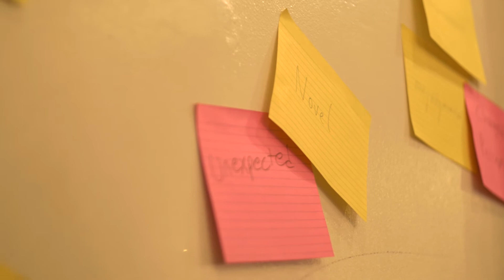The STEM Ambassador Program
Guiding scientists to build community connections and expand opportunities for public engagement